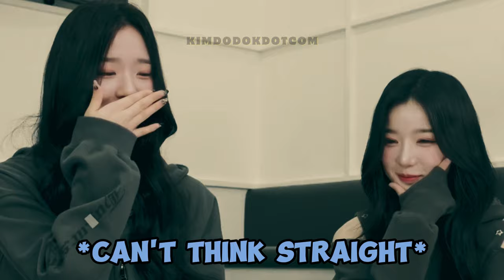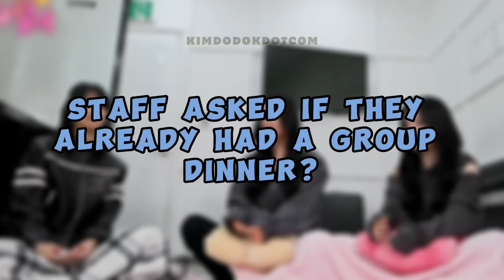EUNCHAE CRINGING at TRIPLES Member CHAEYEON's AEGYO(acting cute) 😍☺️😜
📌 TRIPLES CHAEYEON non-stop flirting with EUNCHAE! 😂😂😂

✳️ EUNCHAE'S STAR DIARY (KBS)